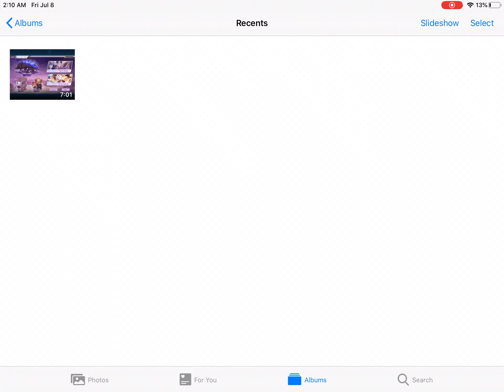Ninja Girls: Reborn desk of the gods time for some paperwork part 11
In this series of Willis talk  take you step-by-step from day one on a brand new server As well as take you to my old is server and show you what patience and time can do as well as take you to a server that I started and show you some benefits of what camping can do for you!

      If you don’t have this game yet here’s a link for you to be able to get this version for your iPad or iPhone

You can also find more great ninja action here from Hulky 333 enjoy

please I encourage all honest comments my channel is dedicated to you the viewers as individuals

To show your support. Comment as well for more content possibilities.